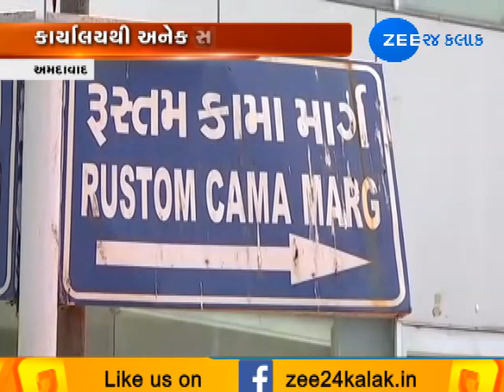Preparations At BJP Karyalay in Khanpur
લોકસભાની ચૂંટણીમાં ભવ્ય જીત મેળવ્યા બાદ પદનામિત પ્રધાનમંત્રી નરેન્દ્ર મોદી આજે ગુજરાત પ્રવાસે આવી રહ્યા છે. ભાજપની જોડી નંબર વન એવી પ્રધાનમંત્રી નરેન્દ્ર મોદી અને ભાજપના રાષ્ટ્રીય અધ્યક્ષ અમિત શાહ આજે સાંજે અમદાવાદ એરપોર્ટ પર આવી પહોંચશે. જીત બાદ ગુજરાત આવી રહેલા પ્રધાનમંત્રી મોદી અને રાષ્ટ્રીય અધ્યક્ષ અમિત શાહના સ્વાગતની ભવ્ય તૈયારી કરાઈ છે.એરપોર્ટ પર પક્ષના તમામ દિગ્ગજો હાજર રહેવાના છે અને પ્રધાનમંત્રી મોદી અને રાષ્ટ્રીય અધ્યક્ષ અમિત શાહનું સ્વાગત કરવાના છે.સ્વાગત બાદ PM મોદી અને અમિત શાહ સરદાર પટેલની પ્રતિમાને પુષ્પાંજલિ અર્પણ કરશે.એરપોર્ટથી પ્રધાનમંત્રી રીવરફ્રન્ટ થઈ ખાનપુર પહોંચશે.જ્યાં જે.પી.ચોકમાં યોજાનારી જાહેરસભાને પ્રધાનમંત્રી મોદી સંબોધશે.આ જાહેરસભામાં પણ મોટીસંખ્યામાં જનમેદની ઉમટી પડશે.જે.પી.ચોકમાં સભાને  સંબોધન બાદ પ્રધાનમંત્રી મોદી ગાંધીનગર જવા રવાના થશે.જ્યાં ગાંધીનગરમાં માતા હિરાબાના આશીર્વાદ લેવા પ્રધાનમંત્રી મોદી રાયસણ જશે.